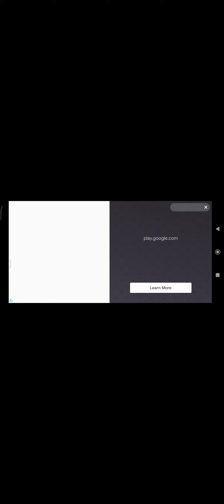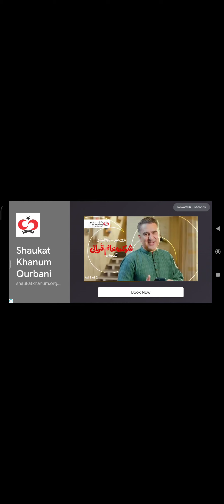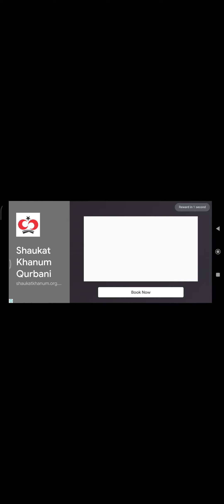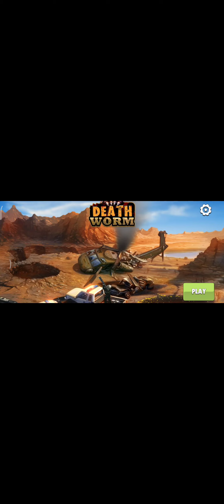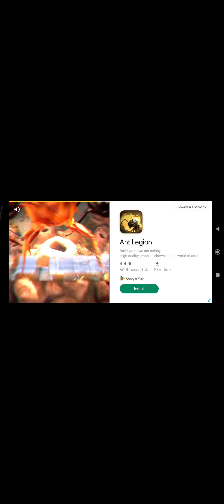death worm game play